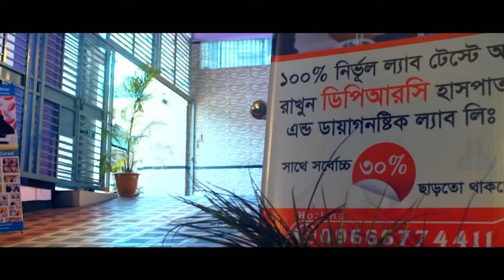ভিটামিন ডি কি, কেন খাবেন, বেড়ে বা কমে গেলে কি হতে পারে ?| Dr.Md Shafiullah Prodhan | DPRC Hospital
✺আমাদের  এর ঠিকানাঃ-
DPRC
12/1 Ring Road, shyamoli Dhaka-1207, Bangladesh.
(ডিপিআরসি , 12/1  রিং রোড শ্যামলি ঢাকা-১২০৭ বাংলাদেশ)